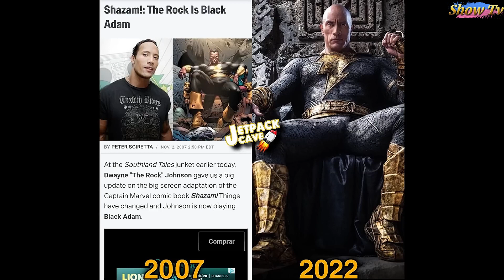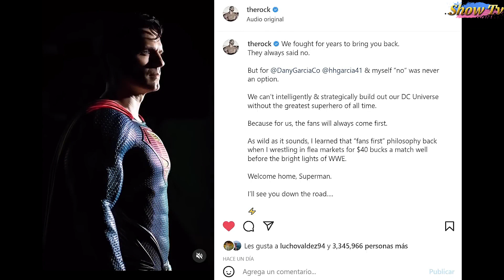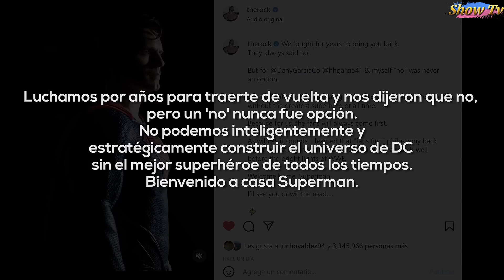(BLACK ADAM) 20 COSAS QUE NO SABÍAS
Bienvenidos al Canal Oficial Show Tv de Entretenimiento y Para las Personas que le Gusta la Farándula y los Artistas del Momento.

*Activa las Notificaciones del Canal y Entérate Antes que Nadie, de las Noticias
Relacionadas Con Mis Videos!